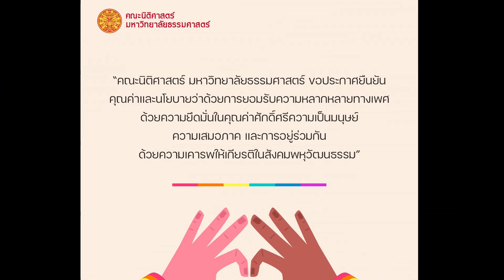ตอนที่ 7 ทนายความหญิง กับงานช่วยเหลือประชาชนทางกฎหมาย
งานของศูนย์นิติศาสตร์มีทั้งการช่วยเหลือประชาชนทางกฎหมาย การฝึกอบรมความรู้ภาคปฏิบัติแก่นักศึกษากฎหมาย และการเผยแพร่ความรู้ด้านกฎหมายให้แก่ประชาชนทั่วไป ผู้ปฏิบัติงานในศูนย์นิติศาสตร์จึงต้องมีทั้งความมุ่งมั่น อดทน และเสียสละในการทำงาน ซึ่งบุคลากรที่มีความแตกต่างหลากหลายไม่ว่าจะเป็น ทนายความ นิติกร อาจารย์ เจ้าหน้าที่ และนักศึกษาผู้ปฏิบัติงานในศูนย์นิติศาสตร์ต่างช่วยกันทำให้งานของศูนย์นิติศาสตร์ก้าวหน้าเติบโตมาได้อย่างมั่นคงตลอดช่วงเวลาที่ผ่านมา

แอดมินฟ้า ทนายปริม และทนายแบม จะมาเล่าถึงบทบาทของทนายความหญิงประสบการณ์ในการทำหน้าที่ให้คำปรึกษาและให้ความช่วยเหลือทางกฎหมายแก่ประชาชนในสำนักงานช่วยเหลือประชาชนทางกฎหมายของศูนย์นิติศาสตร์